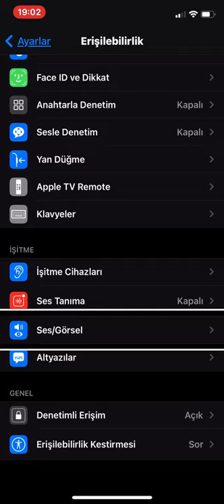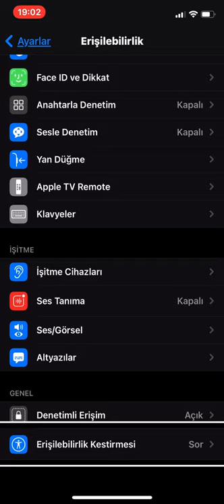iPhone VoiceOver Yeni Sentezleyiciler _0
‎KaNTiK kişisinden video